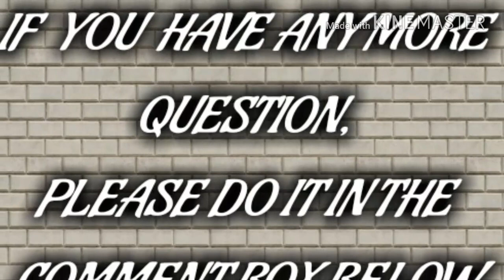কৃষি প্রযুক্তি সহায়ক || ইন্টারভিউ || পর্ব ৮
Krishi Prayukti Sahayak or KPS Interview Questions. Part-VIII
Frequently asked and most important topics .. plz see this video with pause..  It will be very helpful for you.. If u like it plz share and SUBSCRIBE my channel.. more videos on several topics is coming soon.
If you want you can take screenshots. The video is copyright protected. So, no infringement is allowed.